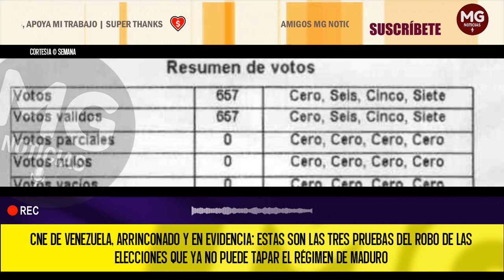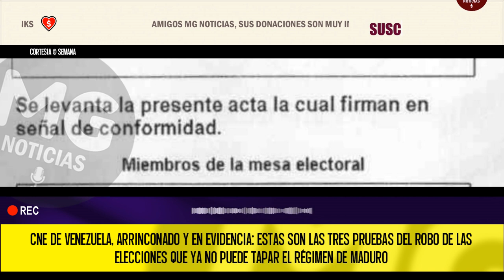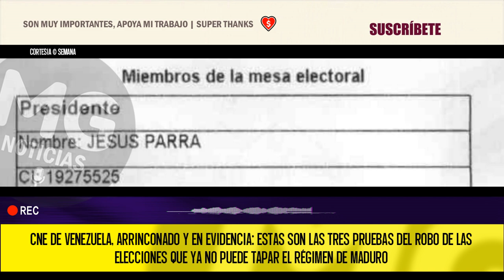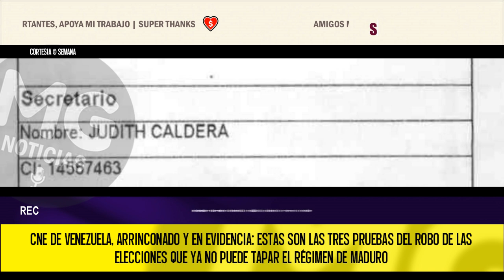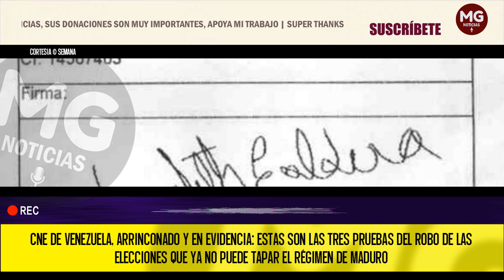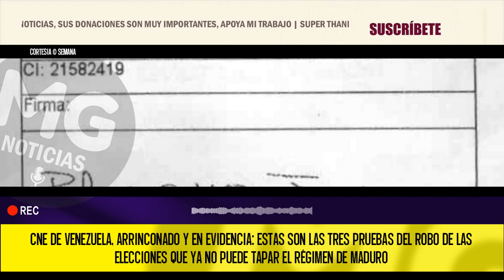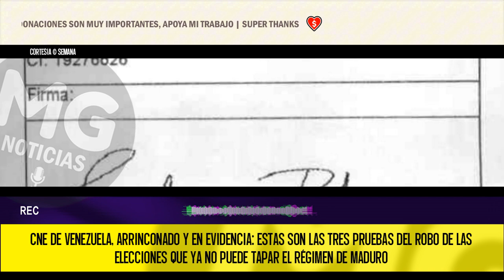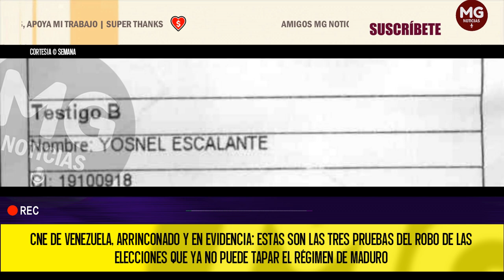CNE DE VENEZUELA, ARRINCONADO Y EN EVIDENCIA 🔴 LAS 3 PRUEBAS DEL ROBO DE LAS ELECCIONES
CNE de Venezuela, arrinconado y en evidencia: estas son las 3 pruebas del robo de las elecciones que ya no puede tapar el régimen de Maduro
La oposición ha publicado pruebas contundentes y verificables que demuestran que Edmundo González ganó la mayoría de los votos en las elecciones.
SEMANA